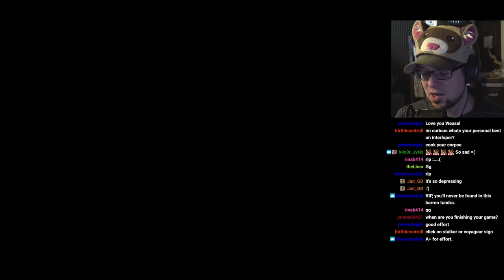The Long Dark - Interloper #4 - BURN THE BOOKS!